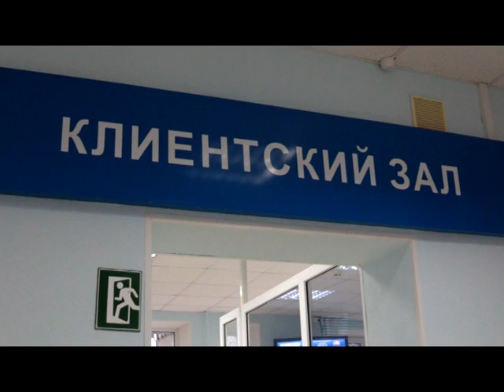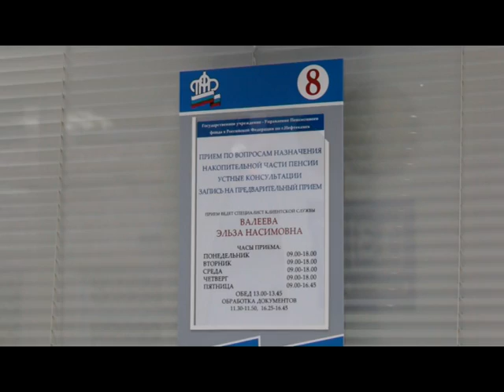Программа софинансирования пенсии продлена до конца 2014 года